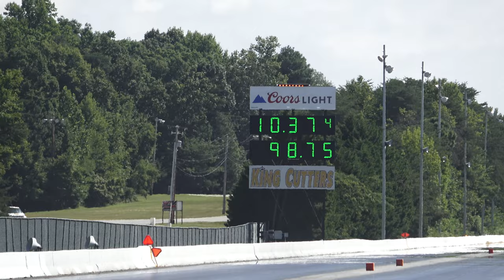Drag Strip Action at MIR Patina Party Dreamgoatinc Hot Rod Custom and ClassicVideos